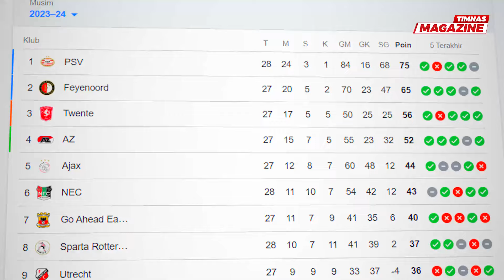Dikejar Sampai Lorong Stadion !! Calvin Verdonk Kepo Soal Timnas Indonesia ke Ragnar Oratmangoen